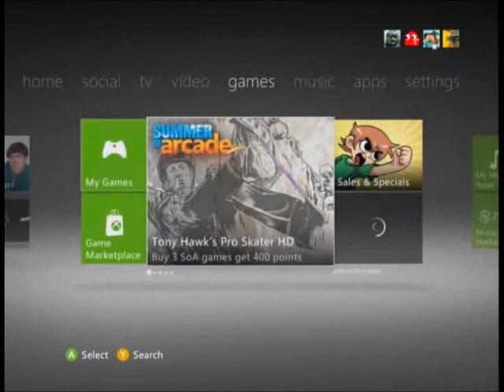TZEpicCraft 1- My Cows!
Zack and Tommy take on Minecraft 360 in this brand new YouTube series!!

Epicsode 1

Note: Sorry about the bad audio quality. Jacob has a bad mic.